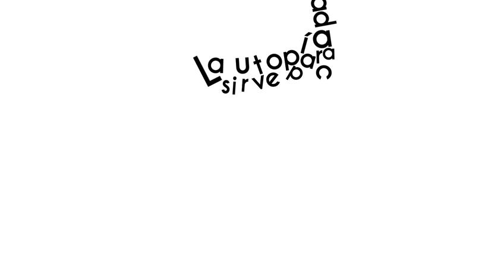ClaraBrugada “Gobernaré para todos” ¡Disponible ahora! en VértigoPolítico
ClaraBrugada “Gobernaré para todos” ¡Disponible ahora! en VértigoPolítico Animación